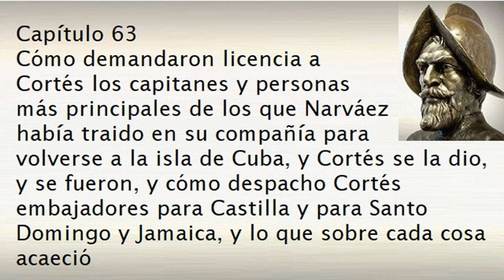Capítulo 63 de la Historia verdadera de la conquista de la Nueva España de Bernal Díaz del Castillo